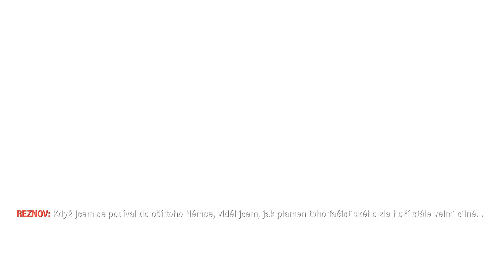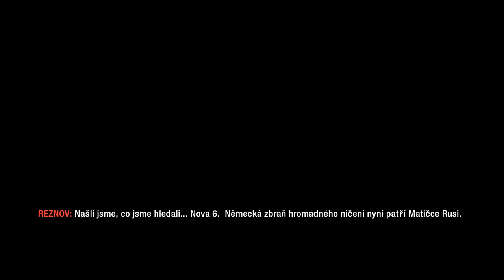Český Let's Play Call Of Duty : Black Ops | Part 7 - Petrenko